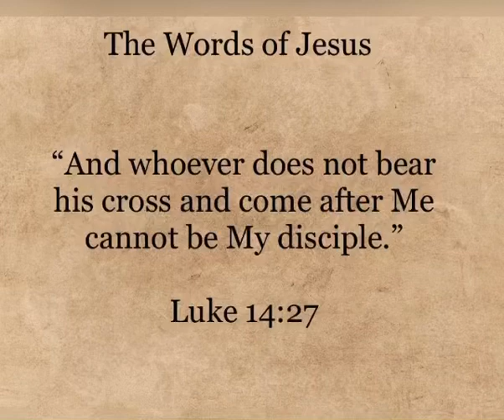The Words of Jesus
The Words of Jesus Christ are as relevant to us today as they were when He walked the surface of this earth: Hebrews 13:8 says He’s the same forever.